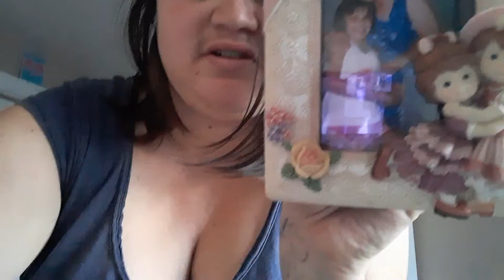Resurrect Or Heaven